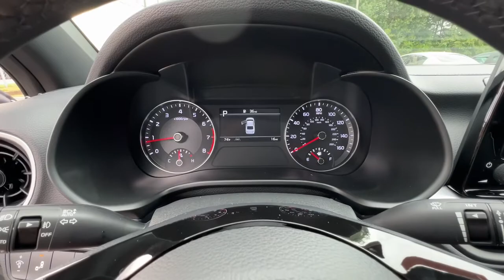2023 Kia Forte Smyrna, Marrietta, Atlanta, Alpharetta, Kennesaw, GA 289886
Steel Gray New 2023 Kia Forte available in Smyrna, Georgia at Ed Voyles Hyundai Kia. Servicing the Marrietta, Atlanta, Alpharetta, Kennesaw, GA area.

2023 Kia Forte GT-LineEd Voyles KIA offers a varied and accommodating selection of new Kia models, including the much-loved Kia Forte, Optima, Cadenza, K900, Sorento, Soul and Sportage. Each of these vehicles comes with a 5 yr/60,000 mile limited comprehensive and 10 yr/100,000 mile Powertrain Warranty. * All available rebates are applied to the advertised pricing. Advertised pricing is on in-stock units only and includes all applicable dealer discounts, manufacturer discounts, and incentives. Prices exclude tax, tag, title, and electronic filing fees. A copy of the advertisement must be presented at time of purchase to receive any special or advertised price. Prior sales are excluded. Cannot be combined with website offers. We attempt to update this inventory regularly; however, there can be a lag between the sale of a vehicle and the updating of inventory. * The efficiencies of eCommerce permit us to offer eCommerce consumers pricing benefits. Therefore, prices on this website are available only to consumers who initiate their transactions via email or the contact mechanism of this website. * While every reasonable effort is made to ensure the accuracy of this information, we are not responsible for any errors or omissions contained on the pages of this website.